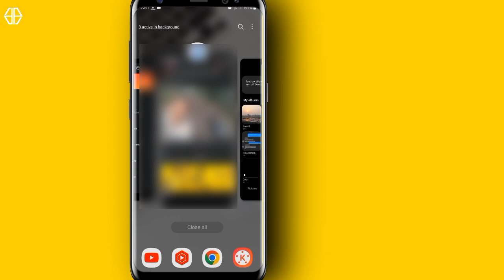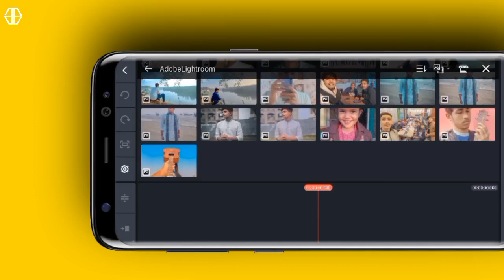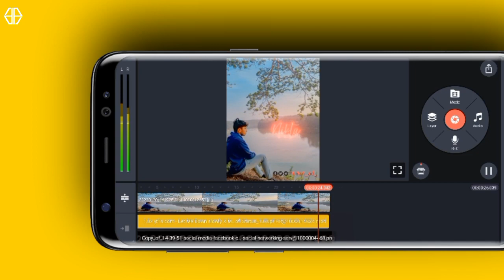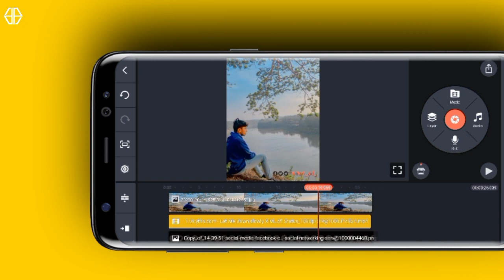Whatsapp Video Editor | How To Edit Photo Video In Kinemaster